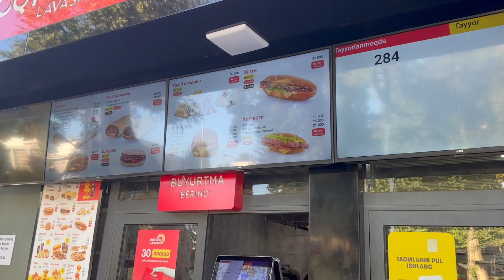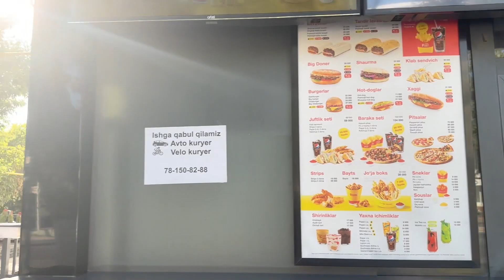Дорога от 3 квартала Чиланзар до оптовки "Катартал"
Ташкент- Чиланзар 3 квартал, Магазин Штангист